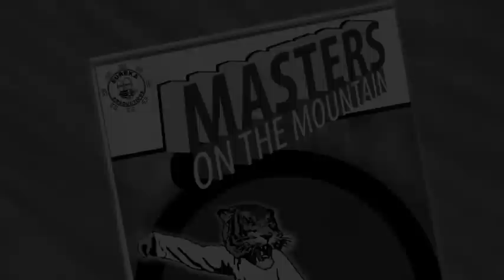Masters on the Mountain: For the Fun of It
In this 10 minute compilation we see some of the more humorous and/or brutal moments of the more recent Masters on the Mountain seminars. From battling with toy bats to lunching on lightbulbs, this peek into the semi-annual Truckee, CA gathering shows that it is truly for the young at (but not faint of) heart.